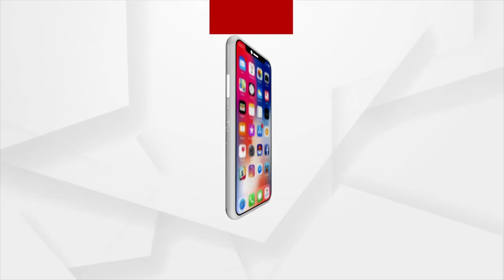ଦେଶରେ ଲଗାତର କମୁଛି ସଂକ୍ରମଣ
ଦେଶରେ ଲଗାତର କମୁଛି ସଂକ୍ରମଣ । ଗତ ୨୪ ଘଣ୍ଟାରେ ଆଉ ୧ ଲକ୍ଷ ୩୨ ହଜାର ୩୬୪ ଜଣ କରୋନା ଆକ୍ରାନ୍ତ ଚିହ୍ନଟ ହୋଇଛନ୍ତି । ସେହିପରି ୨ ହଜାର ୭୧୩ ଜଣଙ୍କ କରୋନାରେ ମୃତ୍ୟୁ ହୋଇଛି ।